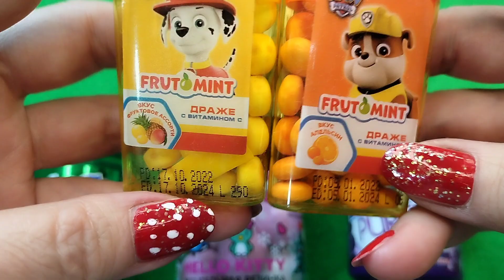🍬ASMR candy opening. Huge and delicious chewing gum from Kitty helps against caries 👍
🍭 ASRM unpacking of sweets. Huge and delicious chewing gum from Kitty helps against caries